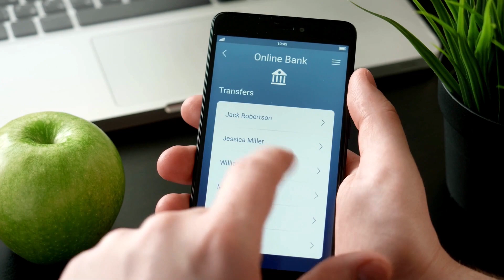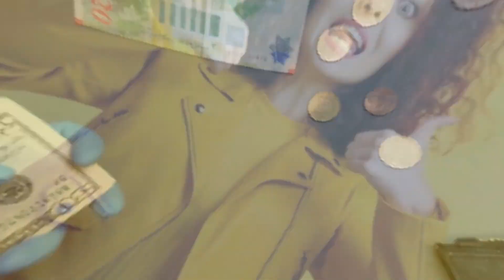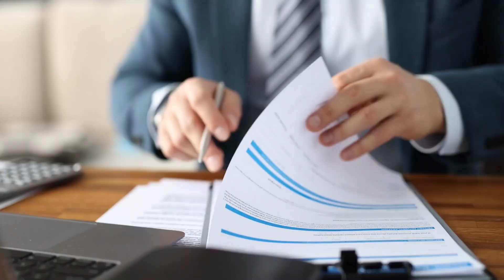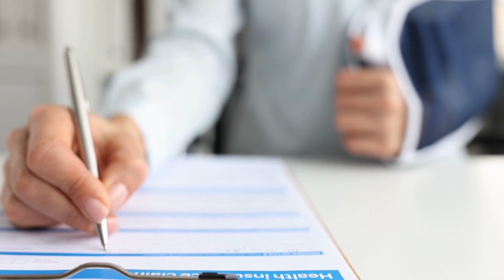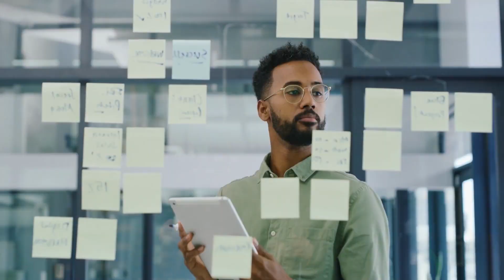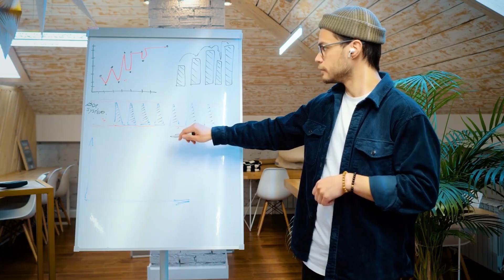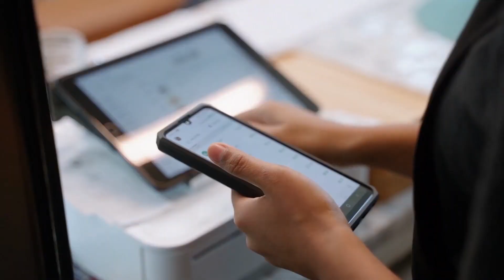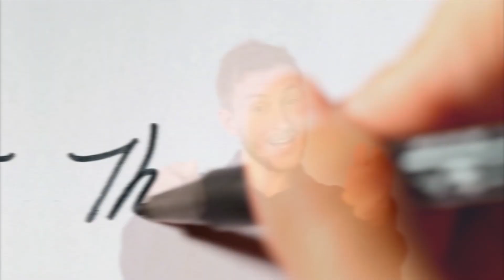How to Protect Your Assets : Protect Your Wealth with These Surprising Secrets!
In this eye-opening video, we unveil surprising secrets that will help you fortify your wealth like never before!

Are you concerned about the security of your hard-earned assets? Worried about safeguarding your wealth for the long term? Look no further! Our expert team has meticulously crafted this informative video to equip you with actionable strategies that will make a significant impact on your financial future.

Discover little-known techniques and surprising insights that can make all the difference when it comes to protecting your assets. We delve into a wide range of topics, including legal measures, investment diversification, and strategic planning. Learn how to navigate the complex landscape of asset protection with ease and confidence.

Our engaging presentation brings you practical tips, real-life case studies, and expert advice. Whether you're a seasoned investor or just starting on your wealth-building journey, this video is a must-watch. Join thousands of viewers who have already transformed their approach to asset protection and wealth preservation.

Don't let uncertainty and vulnerability overshadow your financial goals. Take control of your future by implementing these effective strategies today.

Remember, protecting your assets is not a luxury; it's a necessity. Watch now and unlock the secrets to safeguarding your wealth for generations to come!